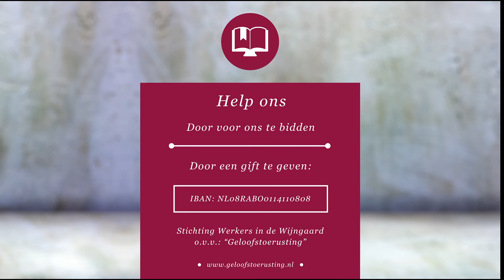4 | Elkaar bemoedigen en voorbede | ds. Anne van Olst & evang. Jurjen ten Brinke